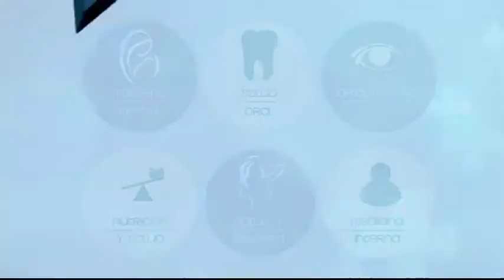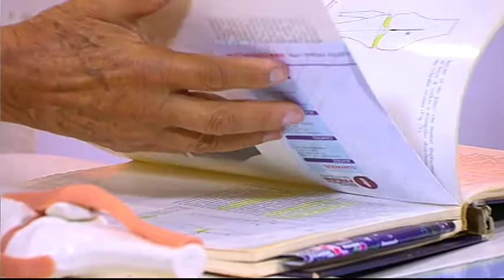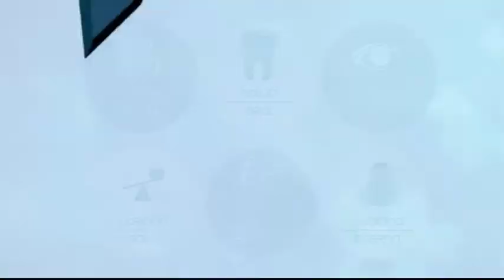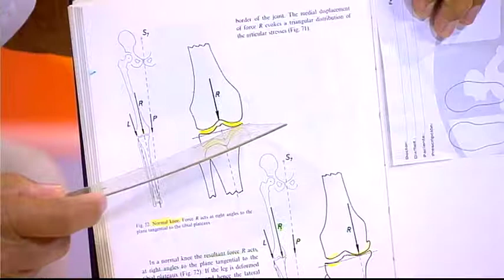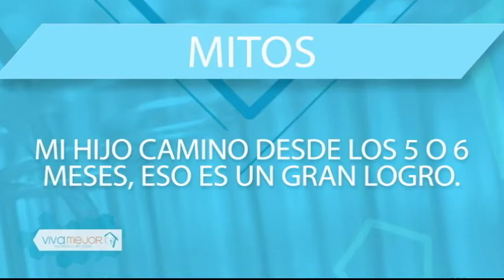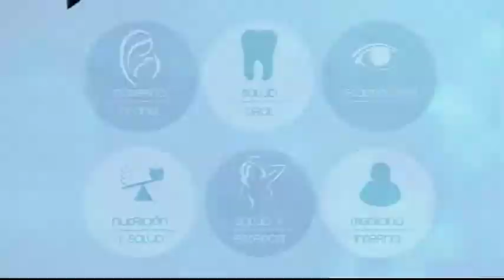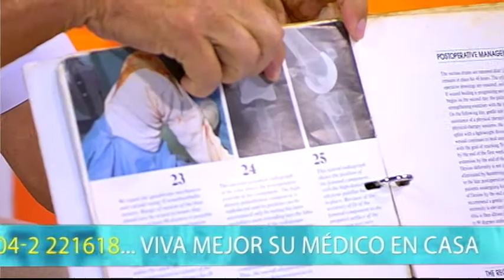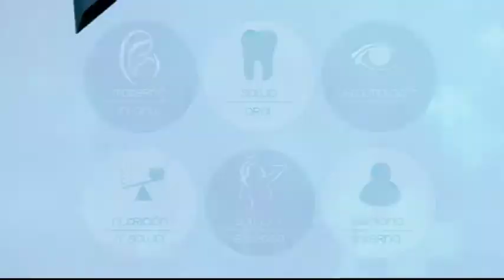VIVA MEJOR l ARTROSIS l 01-06 -2018